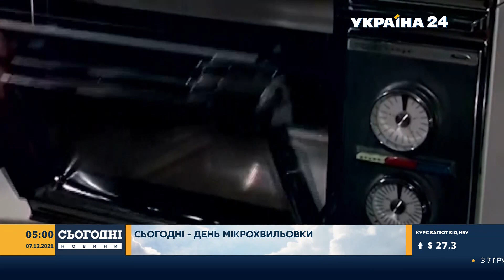Начало эфира после профилактики канала Україна 24 HD (Украина). 07.12.2021